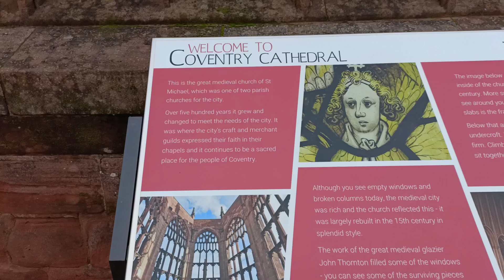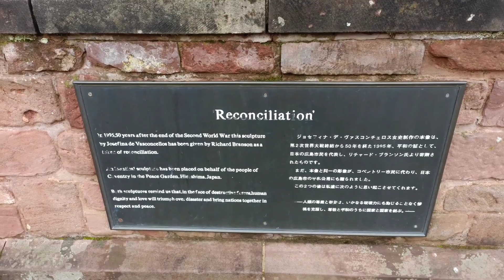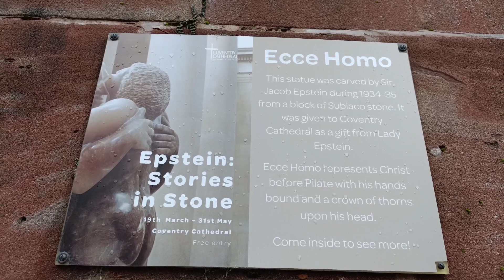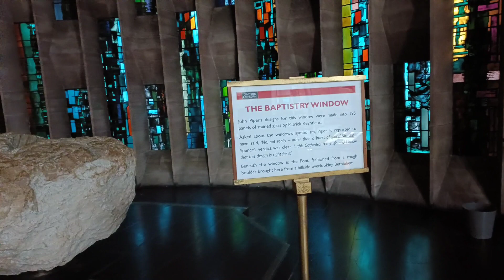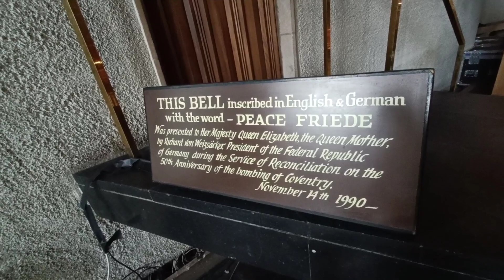Coventry Cathedral, UK || what's inside old cathedral and new cathedral || SJ Mallu Diaries